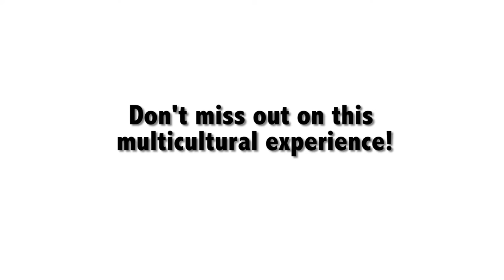Story Artists--Christopher Agostino, Joseph Sobol, Baba Jamal Koram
Come to the 2016 Story Crossroads Festival featuring Christopher Agostino, Joseph Sobol, and Baba Jamal Koram along with 50 professional story artists and 80 community tellers.  Funding has come from the Utah Division of Arts and Museums, the Utah Humanities, the Western States Arts Federation, the Nubian Storytellers of Utah Leadership, the Salt Lake City Arts Councils and over 40 individual donors. There is also a partnership with the Salt Lake County Library Services. Finally, we have many feed-in festivals for this event with community tellers (youth, adults, and seniors) from the Murray Storytelling Festival, the Jordan School District Storytelling Festival, the Canyons School District Storytelling Festival, the Weber State University Storytelling Festival, and also youth tellers from the City of St. George.  Thanks to Sterling Elliott (Etched in Stone Productions for the videography.